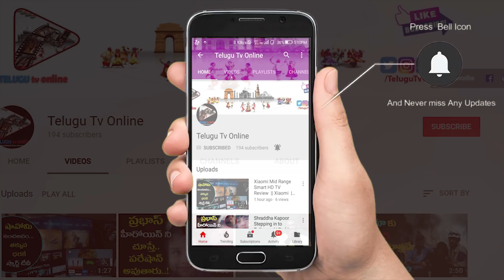HBA1C 5 లోపు వరకు వస్తేనే షుగర్ తగ్గినట్లు ఎందుకని ? | Telugu Tv Online